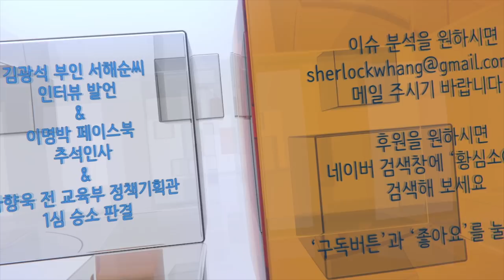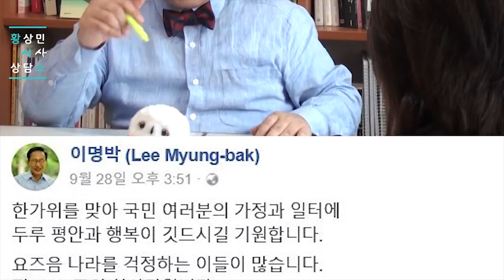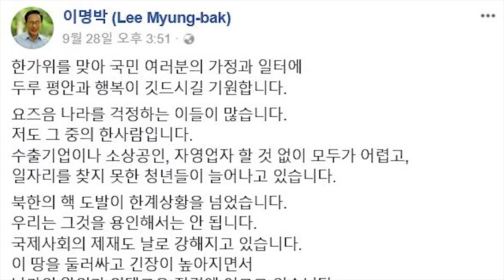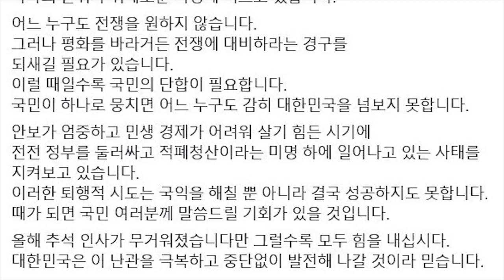S07E14 시사상담소-김광석 부인 서해순 인터뷰, 이명박 페이스북 추석인사, 나향욱 승소